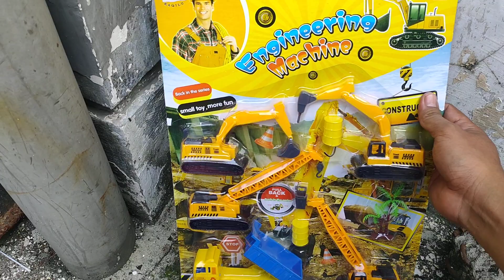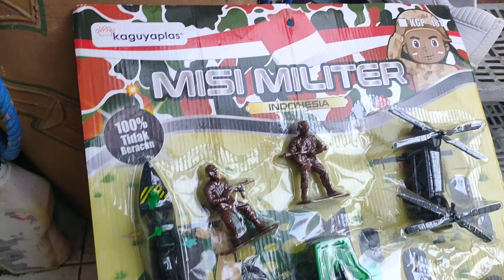Menemukan mainan baru Truk Tangki, Crane, Mobil Pemadam, tank , Truk molen, Truk Pasir